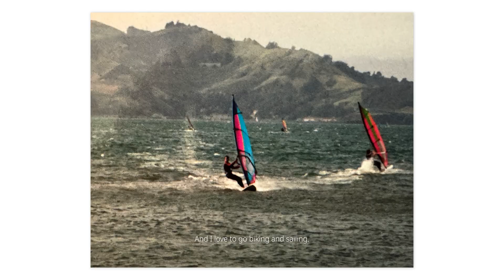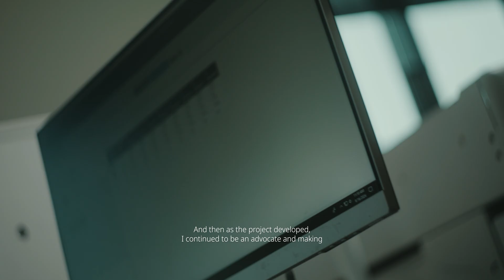Bringing the Patient Perspective Into the Lab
Pfizer researchers Will Somers, VP of Global Biotherapeutic Technologies, and Laird Bloom, Senior Director of Biomedicine Design, discuss how collaboration and Will’s perspective as a person living with hemophilia led to a different way of thinking about hemophilia treatment.